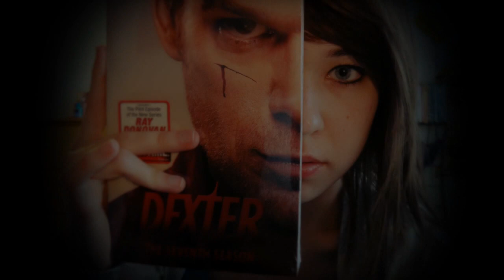"Strangers, Two" (Original Song)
Lyrics below! Thank you so much for listening to my latest work-in-progress. :-) I wrote this song just minutes before recording and had to share it with you all. Your support means worlds to me. x

LYRICS
Don't cry for me
I've done that already
Wake not she whom you forsook
Never touching
Never leaving
We're two sides of the same coin /
Well, I could be a stranger too
I could be all the more strange for you
Maybe we're just strangers, two
Strange, strange, strange... //
Tore my clothes and shaved my head
There's none to find what ain't been said
Strange to dumpster dive for light
Brother, I'm in trouble here
I took for granted, kept for fear
Of the strange, stranger's love //
Gazes stirring
Tongues staggering
To the gates before the ledge
Hot intentions
In a cold suspension
I'll call tails and you call heads /
You could be a stranger, see
You could be all the more strange from me
Maybe it's the strangest plea
Strange, strange, strange... //
I'm not in the right
You're not in the wrong
Cut us in two so I can find you //
I could be a stranger too
Strange, strange, strange /
Never touching
Never leaving
Never knowing what we know